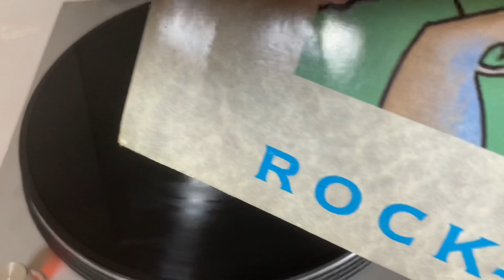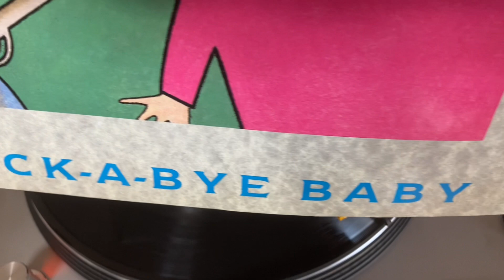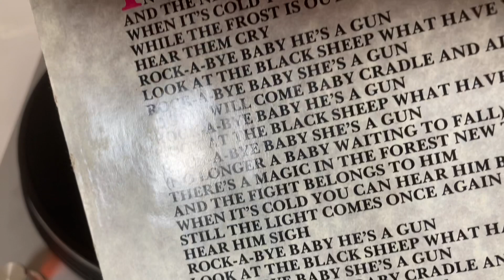1986 Electronic Synth-pop